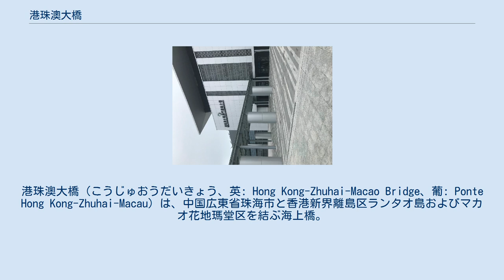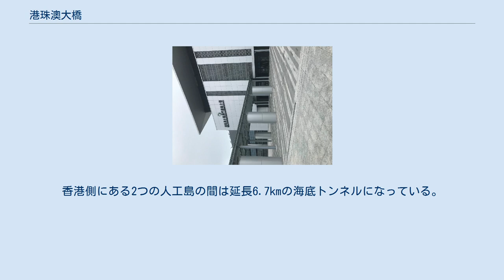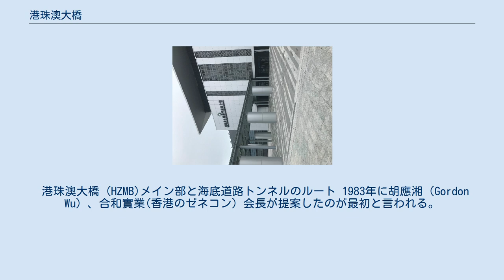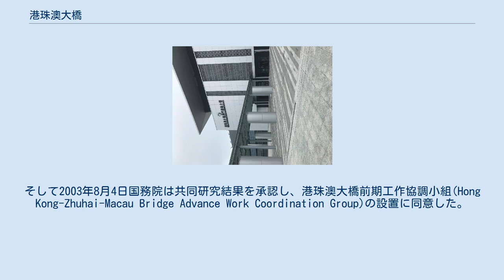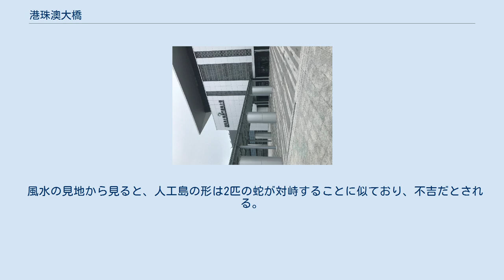港珠澳大橋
港珠澳大橋（こうじゅおうだいきょう、英: Hong Kong-Zhuhai-Macao Bridge、葡: Ponte Hong Kong-Zhuhai-Macau）は、中国広東省珠海市と香港新界離島区ランタオ島およびマカオ花地瑪堂区を結ぶ海上橋。
珠江の河口湾（珠江口、Pearl River Estuary）を東西に連絡する橋。
 2009年12月15日に正式着工し、のちに完成。
2018年10月23日に珠海で開通式が行われた。
同月24日に一般車両の利用が可能となる。
建設費は約1,100億人民元。
 世界最長の海上橋である。
 珠澳口岸人工島澳門口岸管理区にある港珠澳大橋澳門出入国ターミナル（澳門邊檢大樓） 橋は片道3車線(合計6車線)の自動車専用である。
香港側は香港国際空港のすぐ東側に作られた人工島にある港珠澳大橋香港口岸が起点となり、市街地と香港国際空港をつなぐ北大嶼山公路（北ランタオ高速道路、North Lantau Highway）に連結される。
香港側にある2つの人工島の間は延長6.7kmの海底トンネルになっている。
大陸側はマカオの東側を埋め立てて2.62平方kmの人工島（珠澳口岸人工島）を設置し、そこでマカオと珠海へと分かれる。
人工島の南側はマカオに属する澳門口岸管理区となっている。
出入境ゲートは3箇所に設けられる。
中国語では「三地三検」と表現される。
 香港・マカオ・珠海側の税関の間でシャトルバスが24時間運行される。
ピーク時は5分間隔で運行される一方で、深夜は本数が少ない。
税関発着や経由のバスの他、香港〜マカオ間の国境越えのバスも運行される。
香港国際空港と香港の市街地の間のバスは港珠澳大橋の香港側の税関経由に変更された。
 車両の通行については、マカオならびに香港は「左側通行」であるが、大橋本体部では、大陸部の「右側通行」ルールが適用される。
ドライバーが香港またはマカオの出入境検査場に到着・出発した後、通行車両に対する指示板に基づき、走行調整運転方法の表示に従って、右側通行と左側通行の切り替えを行う。
一般車両が通行するには通行ライセンスが必要だが、発行するのは600台分のみ。
マカオ側人工島の南側にある港珠澳大橋邊檢大樓にはマカオ市内に向かうバス乗り場、タクシー乗り場、カジノ・ホテルへの送迎車乗り場が設けられている。
 港珠澳大橋 (HZMB)メイン部と海底道路トンネルのルート 1983年に胡應湘（Gordon Wu）、合和實業(香港のゼネコン）会長が提案したのが最初と言われる。
大橋の建設により30分で香港と珠江デルタ西部が結ばれ、製造業の移転や観光の促進を促すと主張した。
しかし、多額の費用がかかるため、当初は具体化の動きを見せなかった。
その後、1989年に珠海市が中国本土側で珠海と深圳を結ぶ伶仃洋大橋の構想を唱え、1997年に一度は国務院の承認を得た。
香港政府は、この構想に一切関与していなかった。
 ところが、2000年以降、香港では中国本土とのインフラストラクチャーの拡充が急務となり、胡應湘の港珠澳大橋構想が再び議論され始めた。
政府財政への影響を懸念する李嘉誠を除き、財界は賛成が多数を占めた。
そのため、香港政府も検討を開始し、2002年9月20日の第三次内地（本土）・香港大型インフラ協力会議において、香港政府と中央政府（国家発展改革委員会）による共同研究の開始が合意された。
 2002年11月には朱鎔基国務院総理（当時）も港珠澳大橋構想への支持を表明した。
そのため、広東省政府も香港主導の計画に同意せざるを得なくなった。
そして2003年8月4日国務院は共同研究結果を承認し、港珠澳大橋前期工作協調小組(Hong Kong-Zhuhai-Macau Bridge Advance Work Coordination Group)の設置に同意した。
 また、中国政府にとってこの大橋の建設は広深港高速鉄道とともに世界最大級の都市圏を目指す粤港澳大湾区構想の一環とされる。
 2018年10月23日には、広東省珠海市において開通式典が行われた。
香港政府の林鄭月娥行政長官は「2018年9月に開通した『広州ー深圳ー香港高速鉄道』の香港域内区間、本日開通した『港珠澳大橋』、そして2019年中にオープン予定の出入境ポイントである『蓮塘・香園圍新口岸』を通じ、香港と中国本土間の...